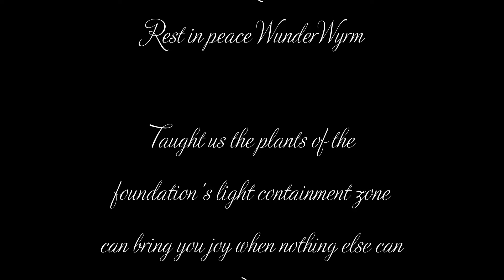Scp SL Funny Moments 5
Gaming.